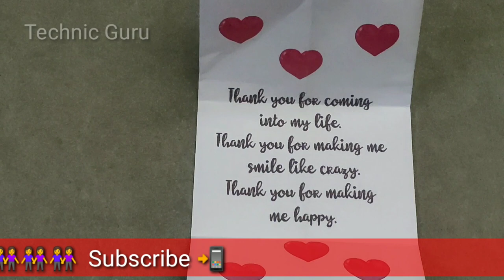DIY - SURPRISE LOVE MESSAGE CARD | Pull Tab Origami Envelope Card | Letter Folding Origami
DIY - DIY - Pull Tab Origami Envelope Card | Letter Folding Origami | Greeting Card | Pull Tab Envelope